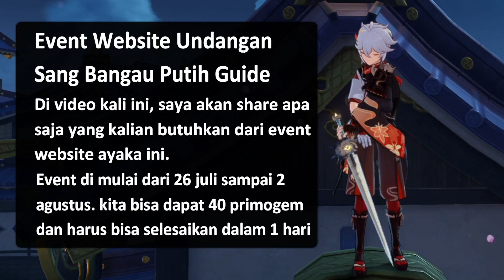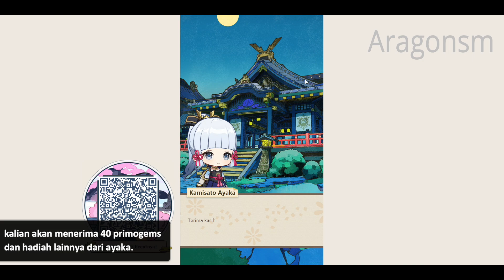NEW EVENT WEB SANG BANGAU PUTIH INAZUMA [KAMISATO AYAKA] [FREE PRIMOGEMS!] Genshin Impact 2.0